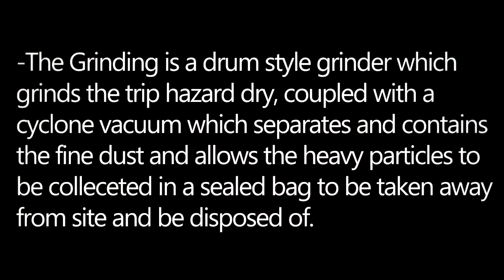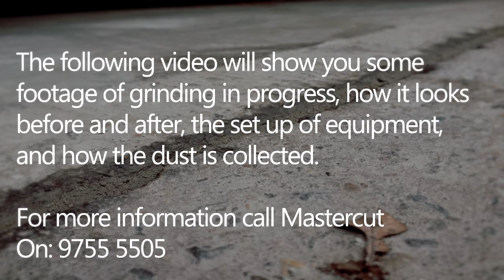Mastercut Concrete Aust Pty Ltd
At Mastercut Concrete Pty Ltd, our service commitment to our clients is to provide fast and efficient concrete cutting & core drilling regardless of the size of your project. We are equipped with the latest concrete cutting and core drilling machinery available on the market, including seven radio-controlled vehicles.